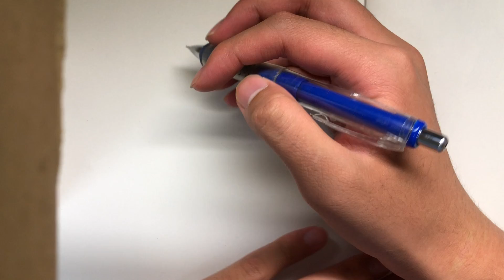【スマブラ】バンドー＆カズーイ【らくがき】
ゆで卵